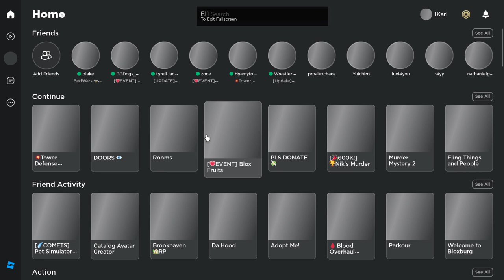tower defence sim (pt1)